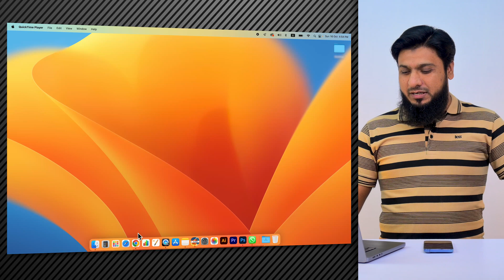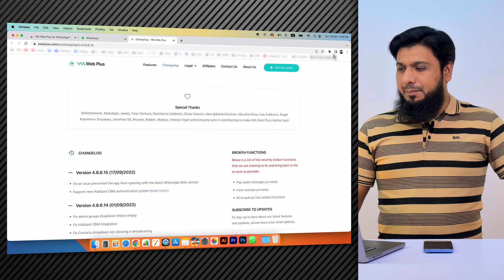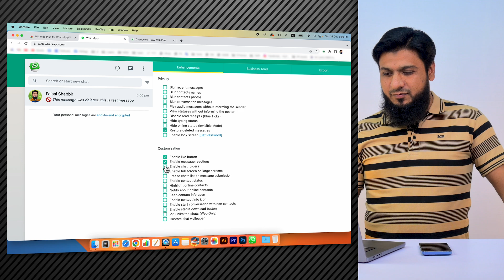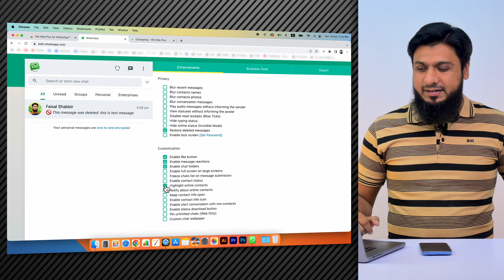Web Whatsapp One Chrome Extension 24 Unbelievable Features 2023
Hey Guys! Today in this video I will tell you about one such excellent extension of Google Chrome for web WhatsApp users. Which is full of useful features.